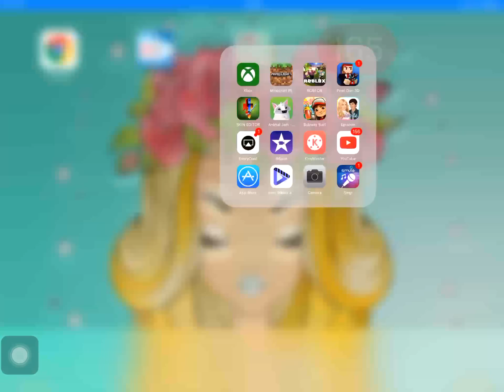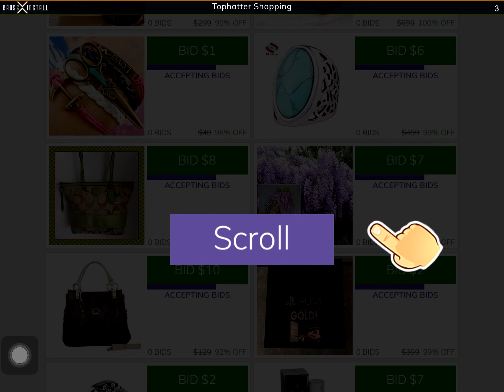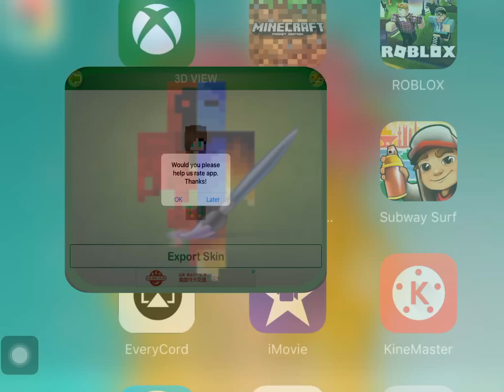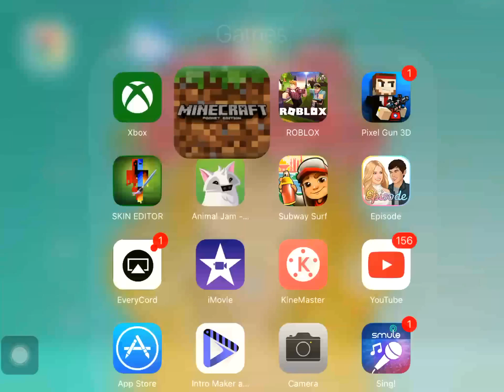Pixeing my skin